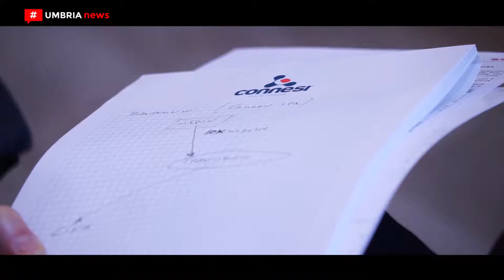Assisi, basilica e Sacro convento collegati in fibra ottica con il mondo [UMBRIA NEWS]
L’impresa folignate Connesi ha realizzato per la Custodia generale del Sacro convento di Assisi un collegamento dedicato in fibra ottica, direttamente interconnesso alle dorsali regionali, nazionali e internazionali, che permette una velocità di connessione a internet verso tutto il mondo con tempi di latenza bassissimi. PIÙ INFO